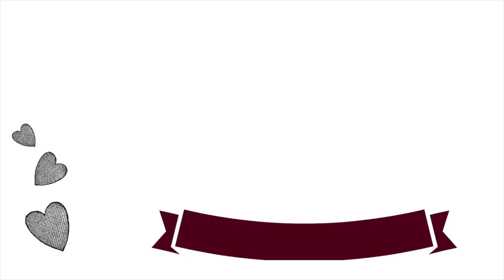Living with MEAT EATERS?!?! || My Thoughts as a Vegan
Nutritionfacts.org